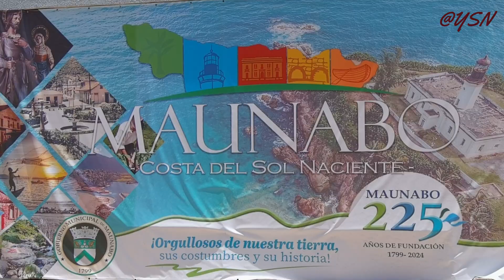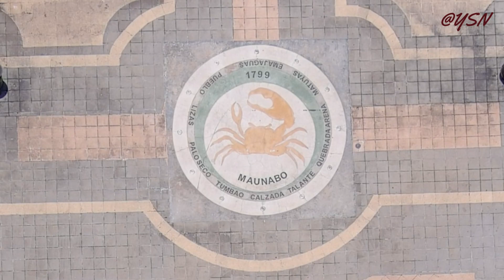Puerto Rico, Maunabo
El municipio de Maunabo queda en el sureste de Puerto Rico. Maunabo limita con los municipios de Yabucoa y Patillas y al este y sureste limita con el Mar Caribe.
Está localizado entre las Sierras de Pandura, la Sierra de Cayey y la Sierra Guardarraya. La zona urbana se localiza en el valle del río Maunabo.
Hay incongruencias sobre la fecha en que se fundó este municipio, según Cayetano Coll y Toste, la fundación del pueblo tuvo lugar en el año 1779, mientras que otros historiadores señalan el año 1799.
Maunabo se divide en los siguientes barrios: Pueblo, Emajaguas, Matuyas Alto, Calzada, Palo Seco, Lizas, Quebrada Arenas, Matuyas Bajo, Tumbao y Talante.
Lugares de interés en este municipio son: El Faro en Punta Tuna, la Reserva Natural de Humedales de Punta Tuna, Playa Bohío, Playa Punta Tuna, Playa Maunabo, el Tunel Dr. Vicente Morales Negrón, Iglesia San Isidro Labrador.
Para el año 2020 la población de este municipio era de 10,589 habitantes.

Música YouTube Studio Título: Some College Autor: National Sweetheart